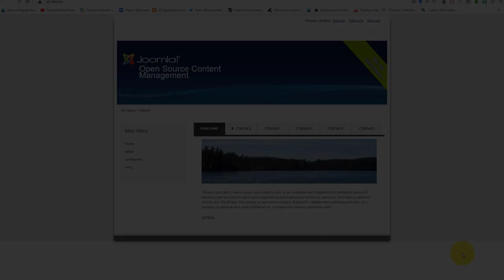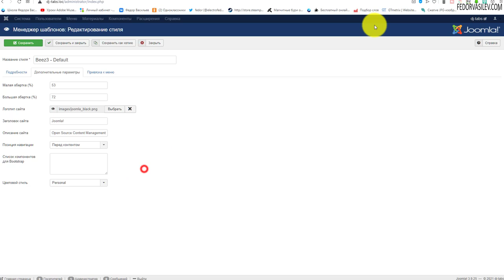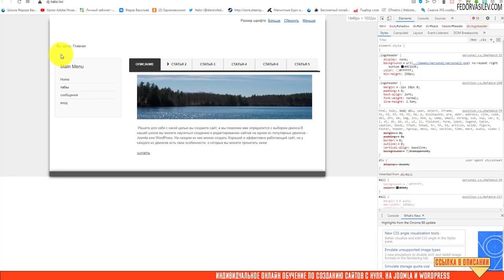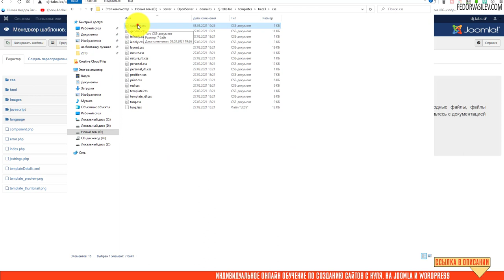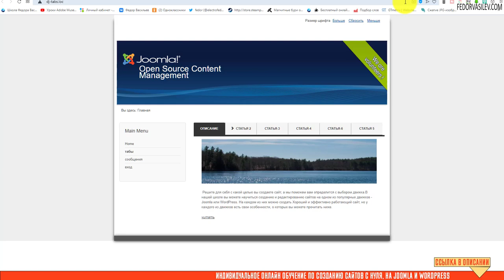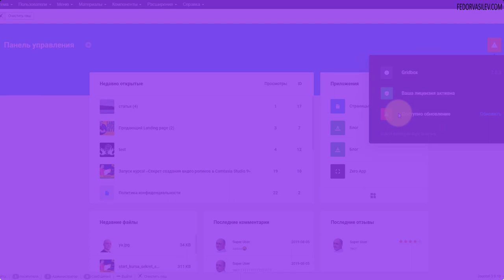Произвольный CSS для простых шаблонов типа «Beez3» - Joomla 3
В видео, я на примере родного шаблона ​ Joomla «Beez3», в котором нет необходимых возможностей, спрячу шапку сайта с помощью плагина CustomCSS.